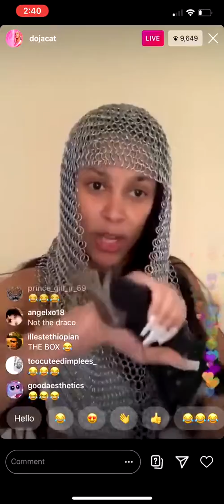Doja Cat recites "The Box" on Instagram live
Doja Cat on insta live recites song The Box by Roddy Ricch like she's reciting Hamlet while wearing chainmail armour😂😂